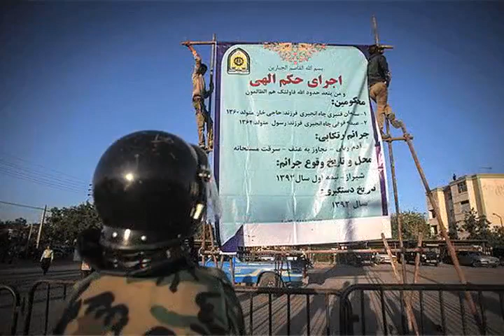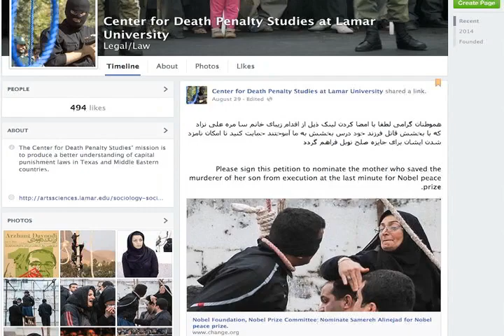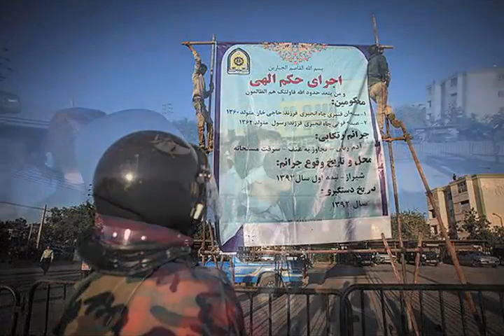تلویزیون ایران فردا - نگاه جمعه 21 شهريور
در ادامه چند شماره ی پیشین نگاه به گفتگو با خانم دکتر ساناز الستی رییس مرکز مطالعات اعدام در جهان و استاد دانشگاه حقوق می پردازیم، در ادامه با دکتر اسماعیل نوری علا خواهیم بود و سری می زنیم به خاطرات ایشان پیرامون فعالیت های فرهنگی و هنری پیش از انقلاب. با ما همراه باشید و نظرات خود را در ارتباط با این برنامه برای ما ارسال نمایید.